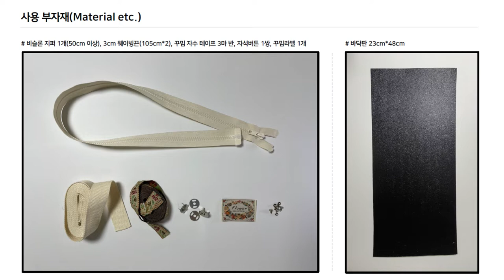ENG Sub) 보스턴백 만들기 / 여행 가방 만들기 / How to make a boston bag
안녕하세요 잰입니다!
작업공간 정리때문에 한동안 영상 업로드가 늦어졌어요😭
오늘은 선선한 가을을 맞이해서 가을 여행에 들기 좋은 빅사이즈 보스턴백을 만들어봤어요.
바스락거리는 듀스포 원단을 사용했고, 예쁜 부자재들을 활용해서 가을 느낌을 넣어봤답니다😊
비밀번호가 걸려있지 않은 패턴이니 다운로드받아 예쁘게 만들어보세요🥰
영상을 보시다가 궁금하신 점은 언제든 댓글 남겨주세요🧡

Hello, I'm Jann!
The upload of the video was delayed for a while because of the work space arrangement😭
Today, I made a big-size Boston bag for a cool fall trip.
I used a rustling dewspo fabric and used pretty subsidiary materials to add a fall vibe😊
It's a pattern without a password, so download and make it pretty🥰

🚩사용 원단
 - 네이버 원단 카페 앨리스패브릭(Alice fabric)
   듀스포 원단(Dewspo fabric)

🚩사용 부자재
 - 네이버 부자재 카페 정든작업실(Atelier Jeongdeun)
   지퍼, 플라워 라벨, 자수테이프, 자석단추, 웨이빙끈, 가방 밑판, 2oz 심지
   Zipper, Flower label, Needle work tape, Magnetic button, Strap, Bottom board, 2oz interlining